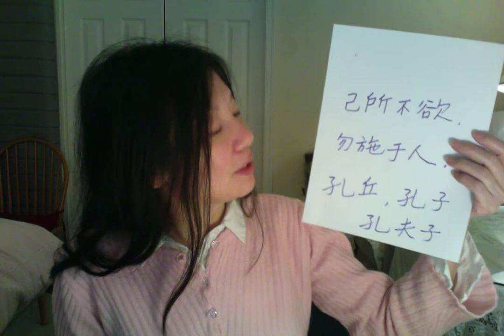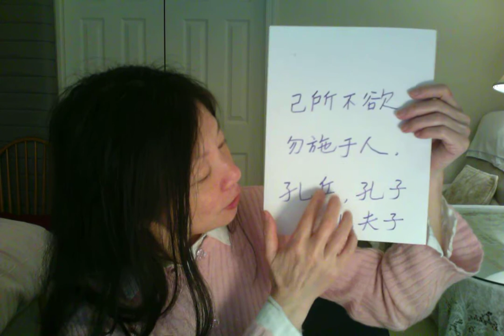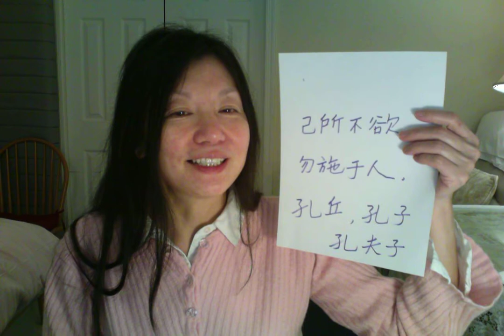🏮 # 10 根据/ 己所不欲勿施于人 /孔子/According to/gēnjù /根据It is said/jùshuō/据说legend/ hear/tīng shuō /听说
FREE:
Quickly learn Chinese with yingying （ from 0 )
I  am  Chinese teacher : YINGYING